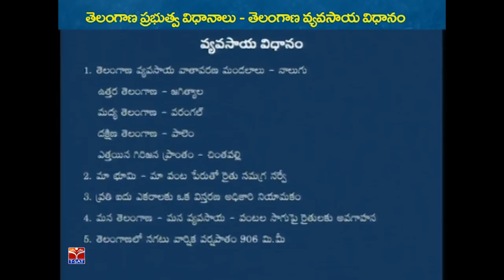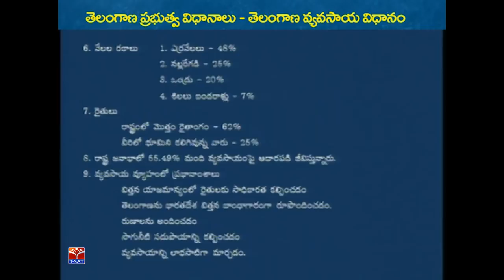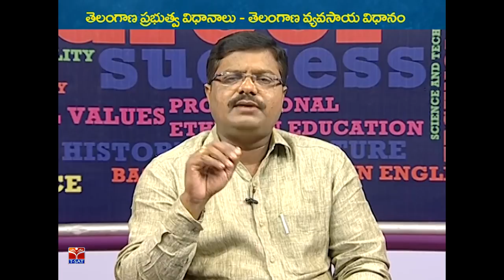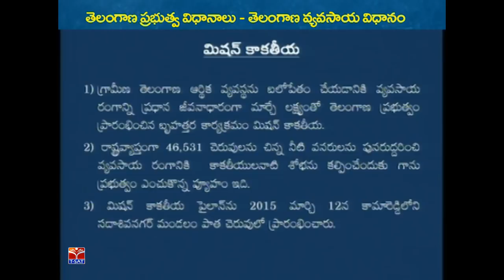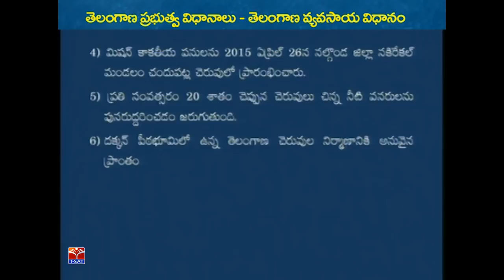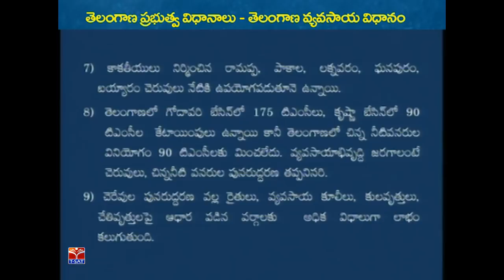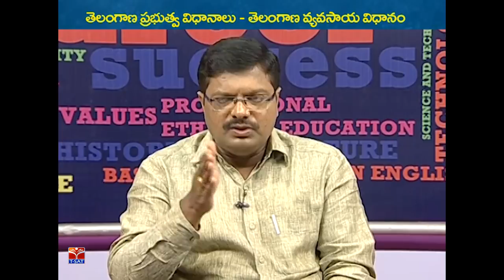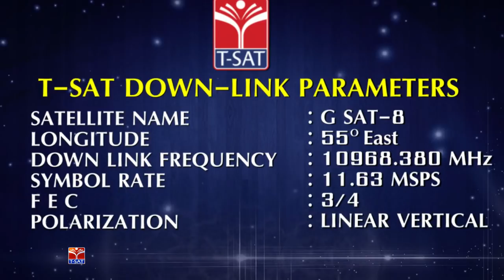TSPSC - Police || Policies Of Telangana - Telangana Vyavasaya Vidhanalu || N Venkateshwarlu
SoFTNET T-SAT || TSPSC - Police || Policies Of Telangana - Telangana Vyavasaya Vidhanalu || N Venkateshwarlu